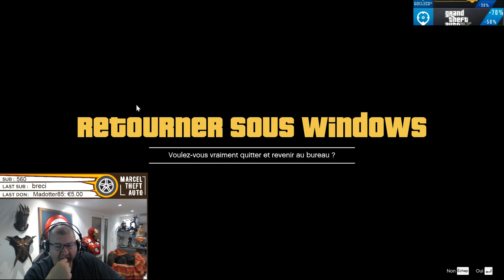Marcel And Furious #10 : MON 6X6 M'A COÛTÉ CHER EN PASTIS !